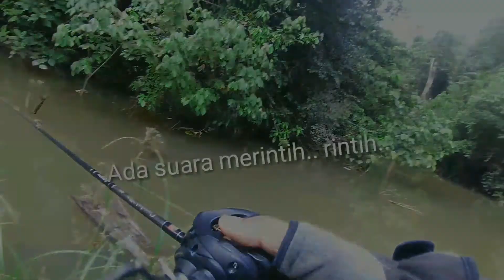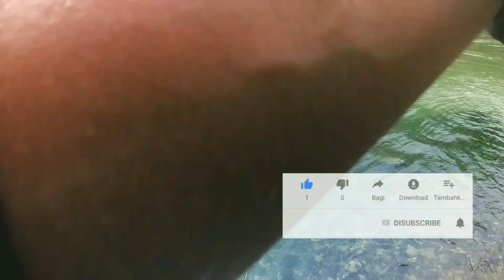BERBURU IKAN GABUS dan BUJUK || Masuk kehutan Sijunjung,Sumatera Barat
Bismillaah..  Mancing kali ini lokasi lumayan jauh bro dihutan akasia PT. Bukit Raya Mudisha..
Walau belum sesuai ekspektasi hasilnya, gapapa.. Mungkin belum rejeki, besok kita ulangi lagi..

mancing ikan gabus di waduk
waktu mancing ikan gabus
waktu memancing ikan gabus
mancing gabus youtube
cara mancing gabus yang susah makan
mancing ikan gabus youtube
umpan mancing gabus yang jitu
umpan mancing gabus yang ampuh
waktu mancing ikan gabus yang tepat
youtube mancing gabus rawa
umpan mancing ikan gabus yang jitu
hunting snakehead fish, snakehead,indonesian fish, snakehead invasion, fisherman, fishing on the lake, snakehead terror snakehead florida
snakehead fish teeth
snakehead fish on land
snakehead lures
snakehead for sale
snakehead fish for sale
snakehead aquarium
snakehead animal crossing
snakehead aquarium fish
snakehead arkansas
snakehead and bowfin
snakehead animal crossing new horizons
snakehead attack
a snakehead fish
a snakehead fish that survives on land
a snakehead meaning
snakehead a vendre quebec
is a snakehead fish poisonous
is a snakehead fish good to eat
is a snakehead fish dangerous
is a snakehead fish edible
snakehead bait